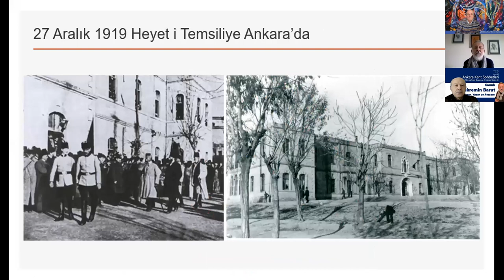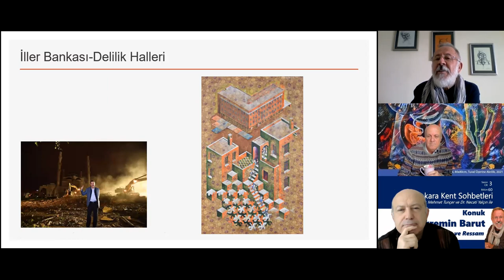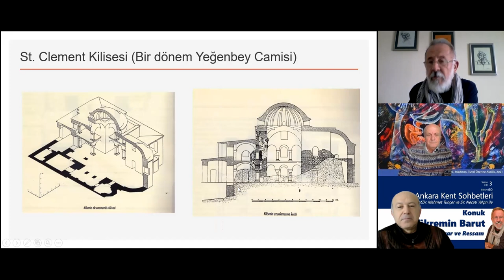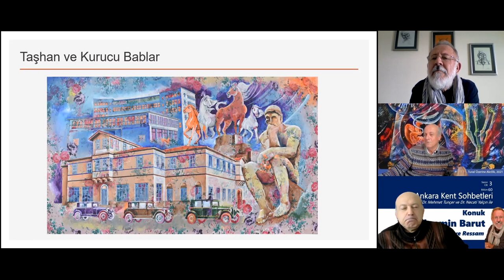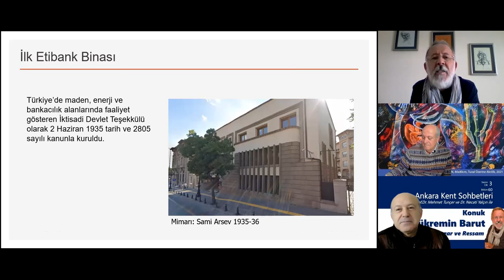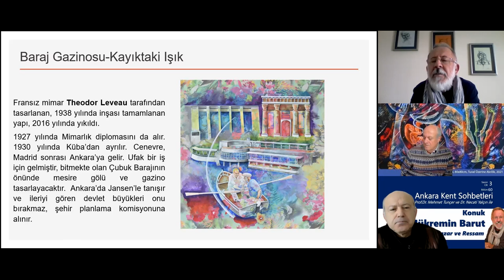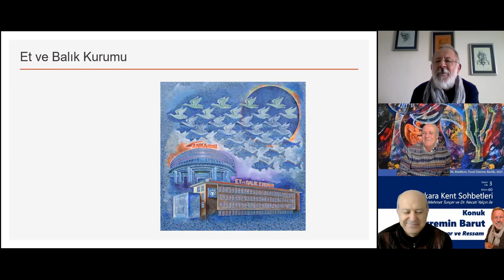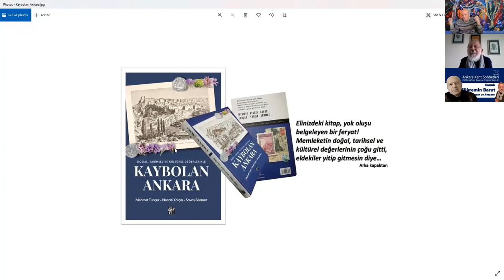Y. Mimar, yazar, ressam Mükremin Barut ile Ankara Kent Sohbetleri 3. Sezon Bölüm 60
Y. Mimar, yazar, ressam  Mükremin Barut ile Ankara Kent Sohbetleri 3. Sezon Bölüm 60'ı  (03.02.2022) gerçekleştirdik.
Mükremin Barut, son yıllarda "Ankara'nın Yıkılan Kaybolan Belleği" üzerine yaptığı yağlıboya tabloların bir kısmından oluşan bir seçki sundu bizlere..
Kızılcagün Tablosu (Atatürk'ün 27 Aralık'ta Ankara'ya Gelişi) ile başlamış. Tıpkı bizim Ankara Kent Sohbetleri'ne başladığımız tarih! Yıkılan, Yokolan, Kaybolan değerleri ele alarak, Ankara'nın Taşına Bak, Marmara Köşkü (Mavi Gözlü Aslan), Sergi Evi (Şevki Balmumcu), İller Bankası  (Seyfi Arkan)'nın vahşice yok edilmesi, 1979'da yıkılan Kızılay Binası (Robert Oerley), Bahçelievler ve Yenimahalle'nin yok edilişi (Jansen Planları ve sonrası), 1916 ve 1929 yangınlarında yok olan ve bir apartmanın içinde sadece temelleri kalan St. Clemens Kilisesi, 1933 lerde yıkılarak yerine Sümerbank yapılması, Kızılbey Türbesi, Maltepe Havagazı Fabrikasının endüstri mirası olmasına rağmen yıkılması,  sapasağlam iken yıkılan Etibank, (Maden Müzesi olmalıydı), EGO Hangarları, Toprak Mahsulleri Silosu (Anadolu Tanrıları
Demeter ve Kybele'nin sembolleri ile), Çubuk Baraj Gazinosu ve Su Sügeci, 19 Mayıs Stadı, Harik-i Kebir (Hisarönü Yangın Bölgesi) ve nihayetinde hepsine bir AĞIT olmak üzere "ÖLÜM MELEĞİ (Mephisto)" tablosu...
Tunçer, Sönmez ve Yalçın'ın yeni yayınlanan kitabımız "Kaybolan Ankara" ya da göndermeler yaparak programı tamamladık.
İlginizi çekeceğini düşünüyoruz..